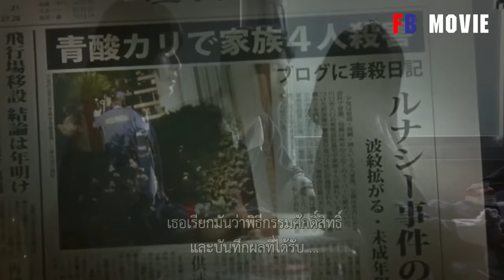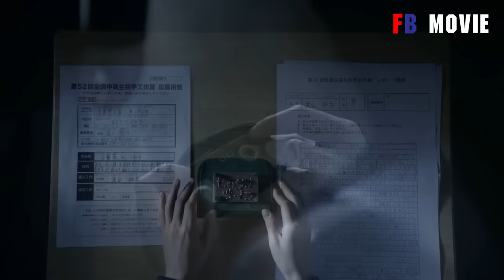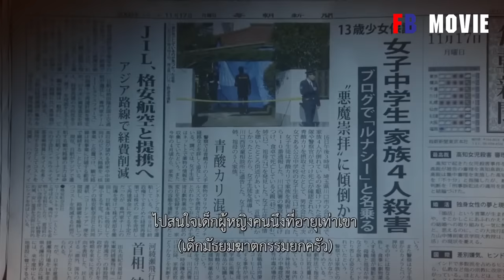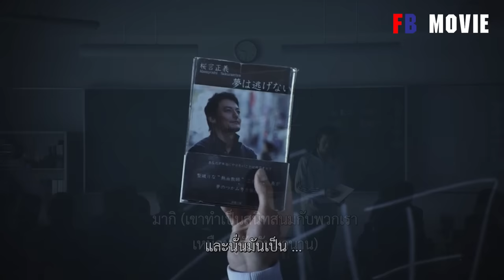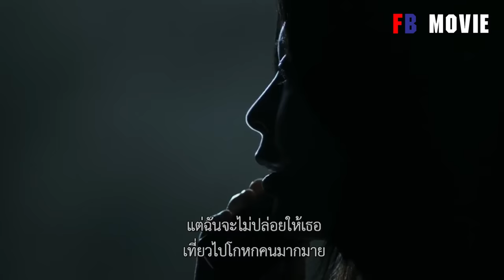จะเกิดอะไรขึ้น! เมื่อครูล้างแค้นนักเรียน | สปอยหนัง Confession (2010)